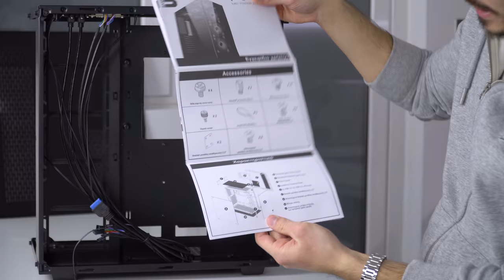Η Σωστή Ελληνική Αντιγραφή! - Barrett No8 | Just Unbox IT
Θα σας δείξω κάτι πολύ ενδιαφέρον που κάνει τη δουλειά του πολύ οικονομικά!

Μέλη που στηρίζουν το κανάλι και τους ευχαριστώ ΠΑΡΑ πολύ:
Panos Dra
Spiros Lachanas
Panagiotis Marinakis